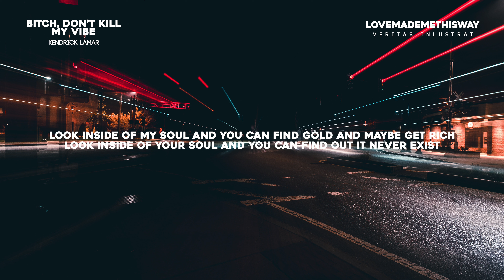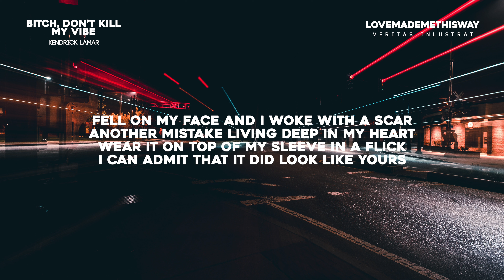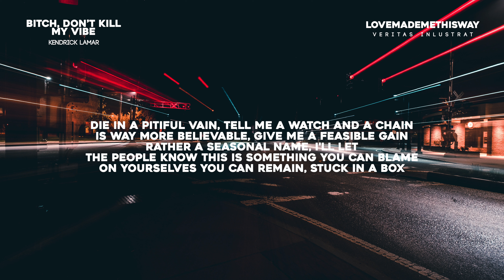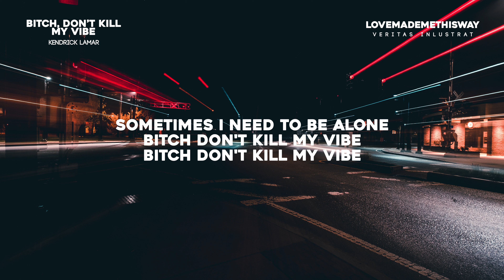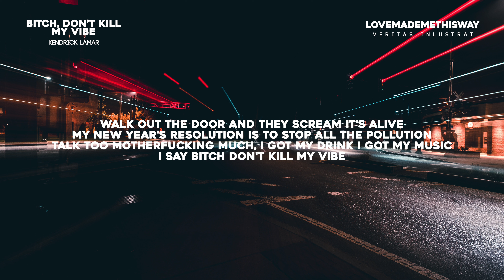Kendrick Lamar - Bitch Don't Kill My Vibe (Lyrics)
*Kendrick Lamar - Bitch Don't Kill My Vibe*

*LYRICS:*
[[I am a sinner
Who's probably gonna sin again
Things I don't understand
Sometimes I need to be alone
Bitch don't kill my vibe
I can feel your energy from two planets away
I got my drink I got my music I would share it but today I'm yelling

Look inside of my soul and you can find gold and maybe get rich
Look inside of your soul and you can find out it never exist
I can feel the changes
I can feel a new life
I always knew life can be dangerous
I can say that I like a challenge and you tell me it's painless
You don't know what pain is
How can I paint this picture
When the color blind is hanging with ya?
Fell on my face and I woke with a scar
Another mistake living deep in my heart
Wear it on top of my sleeve in a flick
I can admit that it did look like yours
Why you resent every making of this?
Tell me your purpose is petty again
But even a small lighter can burn a bridge
Even a small lighter can burn a bridge

I can feel the new people 'round me just want to be famous
You can see that my city found me put me on stages
To me that's amazing
To you that's a quick check, with all disrespect let me say this

I'm trying to keep it alive and not compromise the feeling we love
You trying to keep it deprived and only co-sign what radio does
And I'm looking right past ya
We live in a world, we live in a world on two different axles
You live in a world, you living behind the mirror
I know what you scared of, the feeling of feeling emotions inferior
This shit is vital, I know you had to
Die in a pitiful vain, tell me a watch and a chain
Is way more believable, give me a feasible gain
Rather a seasonal name, I'll let the people know this is something you can blame
On yourselves you can remain, stuck in a box
I'ma break out and then hide every lock

I can feel the new people around me just want to be famous

You ain't heard the coast like this in a long time
Don't you see that long line?
And they waiting on Kendrick like the first and the fifteenth
3's in the air I can see you are in sync
Hide your feelings, hide your feelings now what you better do
I'll take your girlfriend and put that pussy on a pedestal
Walk out the door and they scream it's alive
My new year's resolution is to stop all the pollution
Talk too motherfucking much, I got my drink I got my music
I say bitch don't kill my vibe